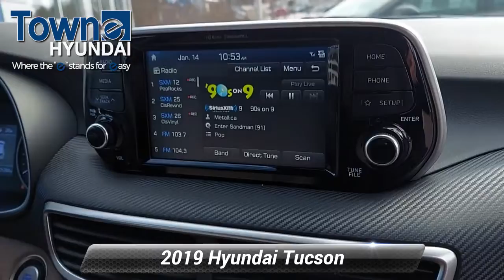Certified 2019 Hyundai Tucson SEL, Denville, NJ KU899525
CARFAX One-Owner. Clean CARFAX. Certified. Hyundai Details:* Powertrain Limited Warranty: 120 Month/100,000 Mile (whichever comes first) from original in-service date* Includes 10-year/Unlimited mileage Roadside Assistance with Rental Car and Trip Interruption Reimbursement; Please see dealers for specific vehicle eligibility requirements. 10-Year/100,000 Mile Hybrid/EV Battery Warranty. 3 months Siru-iusXM trial subscription* 173+ Point Inspection* Limited Warranty: 60 Month/60,000 Mile (whichever comes first) from original in-service date* Roadside Assistance* Warranty Deductible: $50* Vehicle HistoryAWD. Odometer is 1570 miles below market average! 21/26 City/Highway MPG AWD 2.4L I4 DGI DOHC 16V White Pearl 2019 Hyundai Tucson SEL 6-Speed Automatic with Shiftronic

[RLVID:12183:ec452a43779579c5:4025c99797181c36:1]